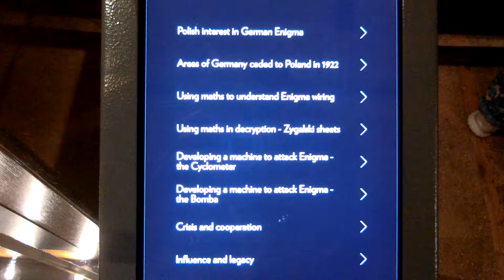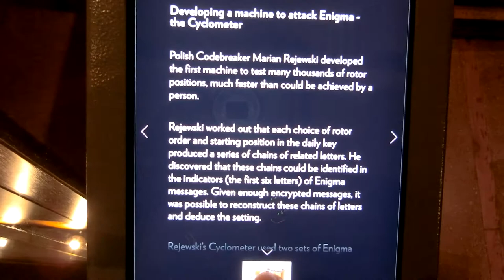Polish Method of Breaking the German Military Enigma -1939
Bletchley Park Museums UK
CIMG0336 Full Polish Method of Breaking the Enigma